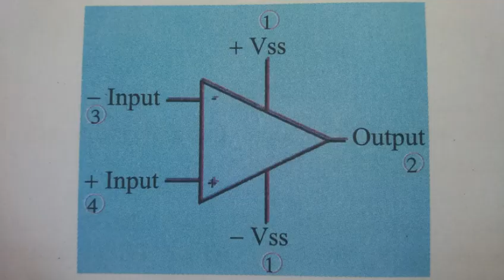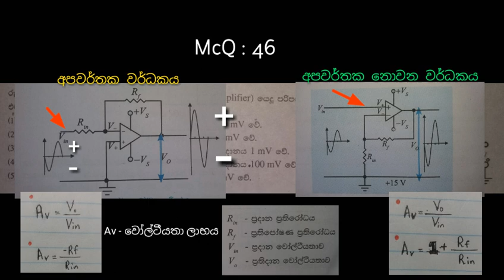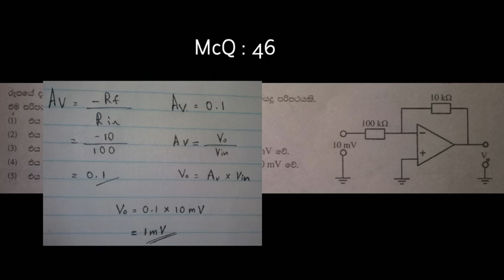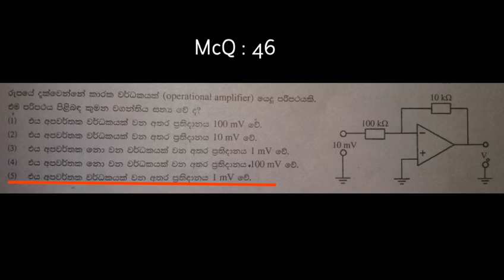2015 A/L Engineering Technology McQ No : 46 discussion